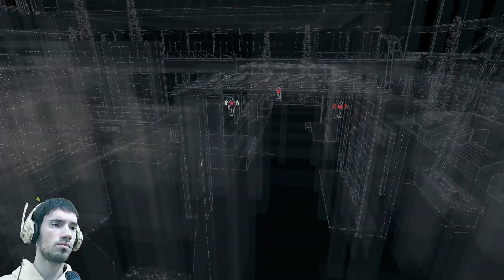PERSECUCIÓN EN LANCHA | Watch Dogs (9/18) Gameplay Español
🟤 Threads: (desde mi perfil de Instagram)